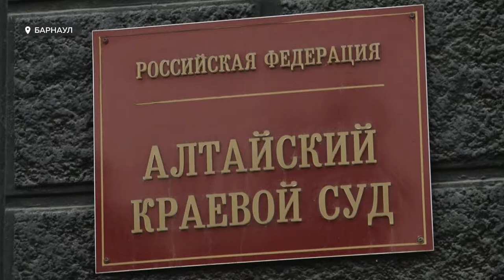Почти два месяца на больничном: за что подали в розыск ребрихинского «наркобарона»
«Скрывался» от суда, потому что прихватило сердце. Жителя Ребрихинского района объявили в розыск после того, как он пропустил несколько заседаний. Как утверждает сам подсудимый, он даже физически не мог присутствовать на процессе. Подробнее о странном деле расскажем в сюжете